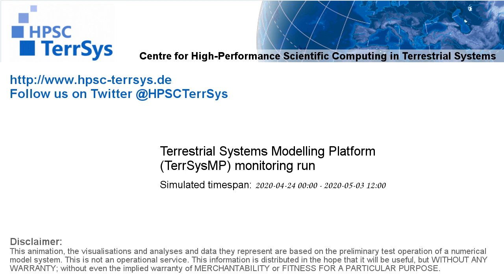TerrSysMP monitoring run 2020-04-24 - sensible heat - NRW (228h)